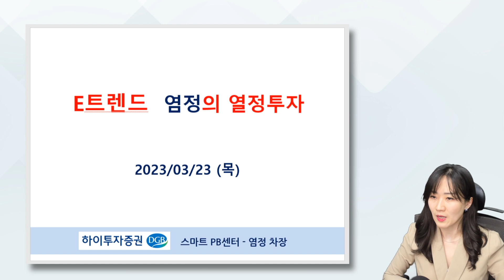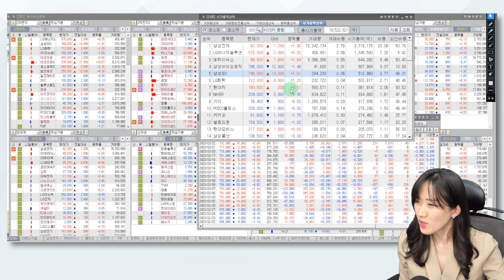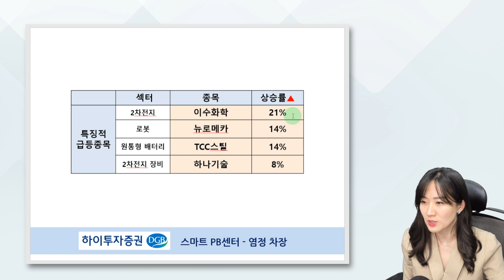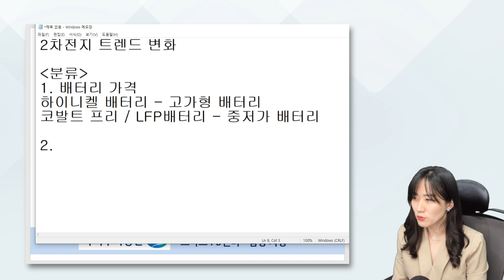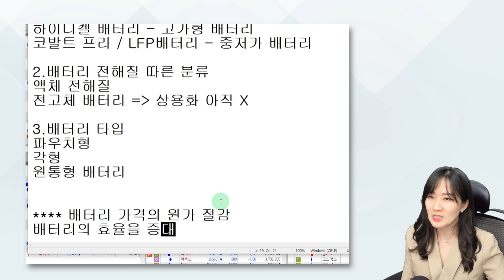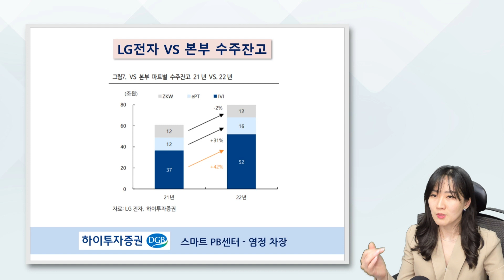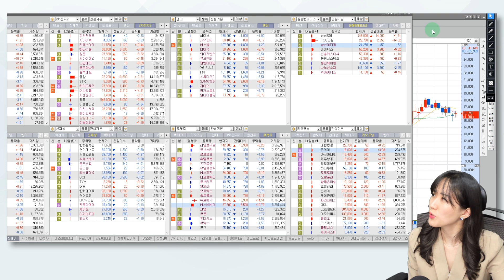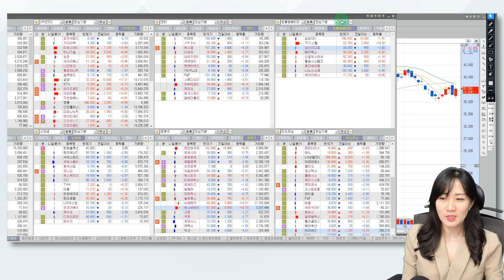환율 급락, 외국인 수급 유입! 시장 방향은? (이수화학, LG전자, 클리오, 진에어, 제주항공) | 하이투자증권 염정 차장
E트렌드의 '일일시황' 이 돌아왔다

하이투자증권 염정차장의
'염정의 열정투자'